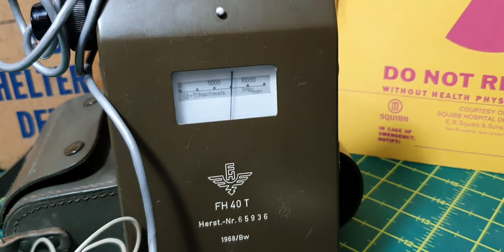Pitchblende Uranium Ore, Over 125,000 CPM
Free UK shipping

Pieces of NORM such as small pieces of unprocessed pitchblende uranium are ‘out of scope’ and exempt from licensing and regulation, as the material is not used or suitable for its ‘radioactive, fissile or fertile properties’.

Radioactive Substances Legislation guidance, Exemption provisions and NRPB-R306

Shipping is in compliance with UN 2910 and ADR 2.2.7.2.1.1.

Geiger counter, dosimeter, nuclear, radiation, U-238